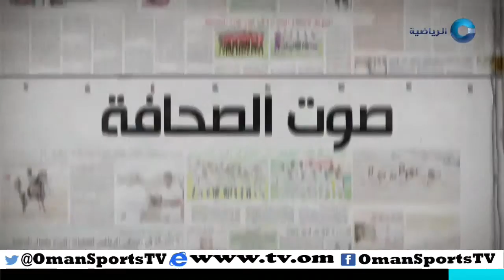الحدث | الأحد 10 يناير 2016م